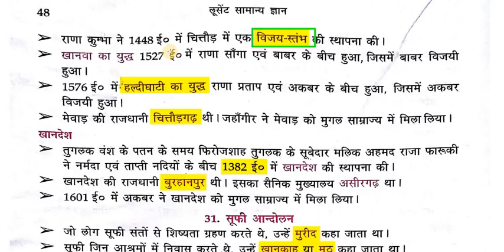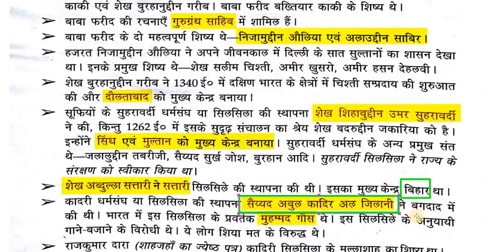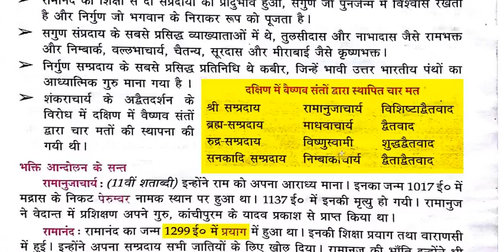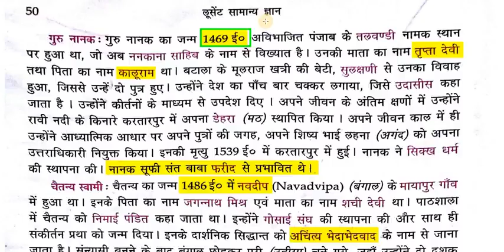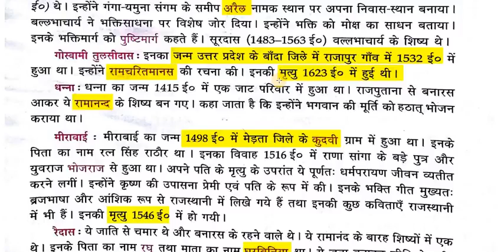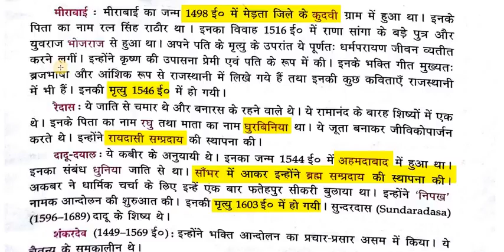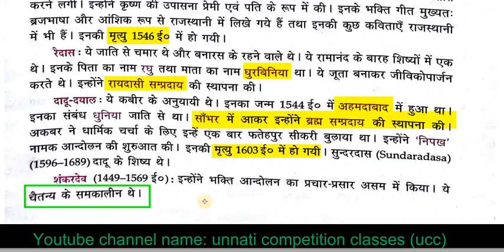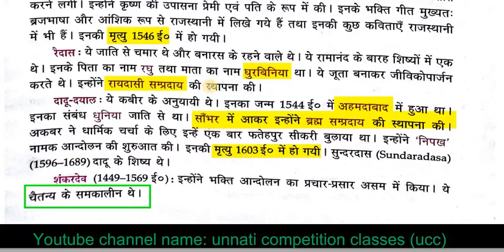Pages Part 8 and 9 Lucent Gk Video हिंदी में HIGH